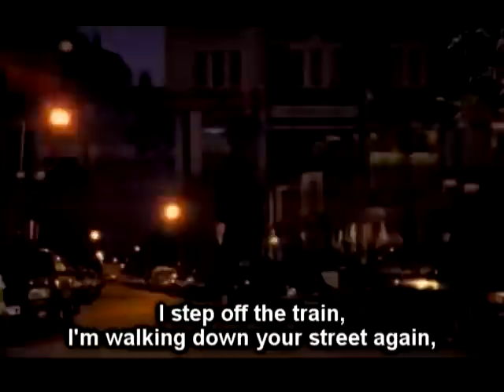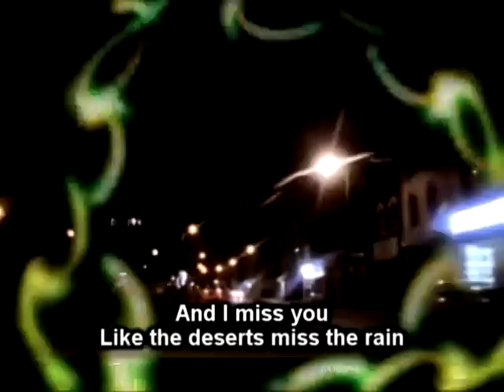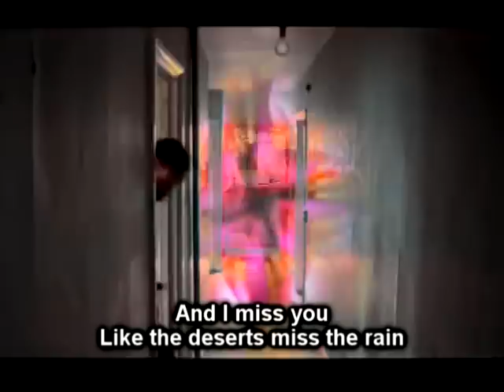Everything But The Girl - Missing (Mercer Remix).mpg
my video edition for this hit

edited by Tulio Banja